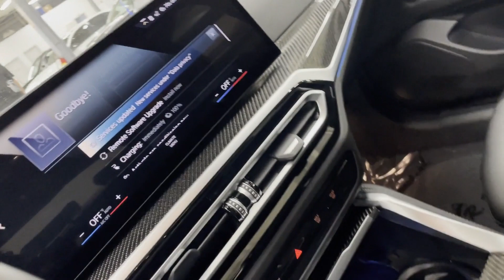Used 2022 BMW i4 M50 Englewood, Teaneck, Fort Lee, Palisades Park, Ridgefield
2022 BMW i4 M50 WBY33AW0XNFM42353 Video

This 2022 BMW i4 M50 WBY33AW0XNFM42353 is full of phenomenal features such as: